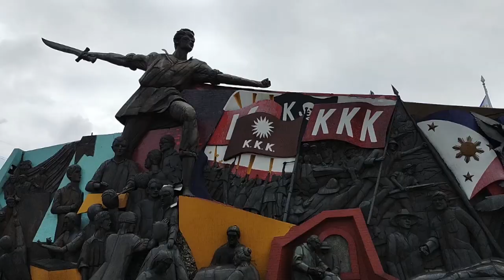AA002 - ONGPIN BINONDO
Ongpin is located at the Manila Chinatown.  Popularly known to many filipinos of buying chinese charms for goodlucks and herb medicines.  The road is 750m long from Don Roman Ongpin Monument up to the Chinatown Gold Center near the Sta, Cruz Shrine of the Blessed of Sacrament.

GOD BLESS!

My Gears
cellphone camera 48mp, 128GB storage
mini tripod